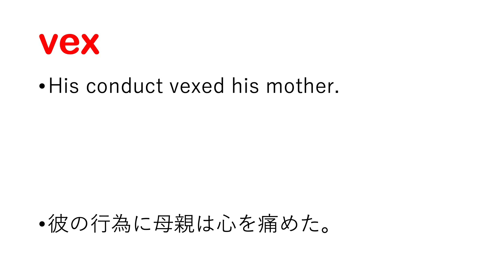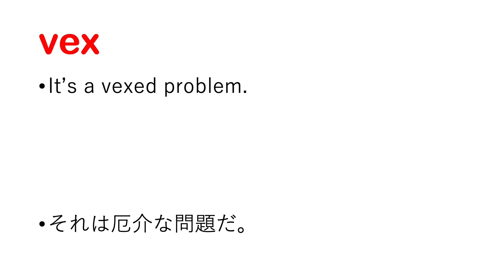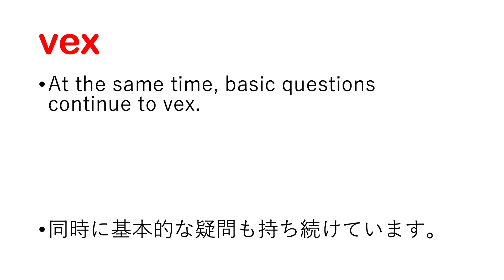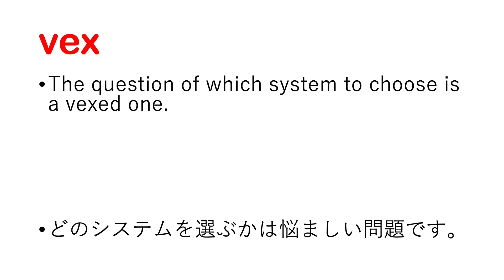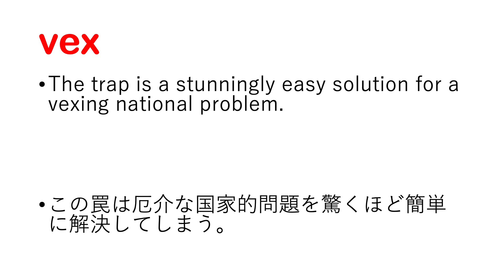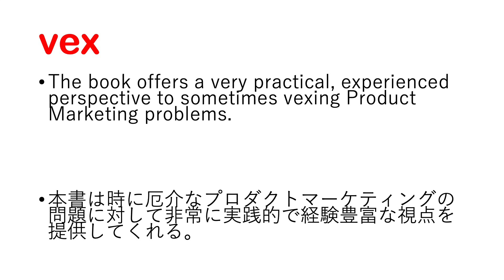vex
vex 日本語あり